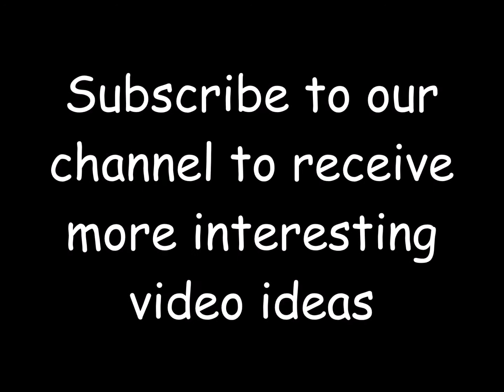Superb fences and gates ideas